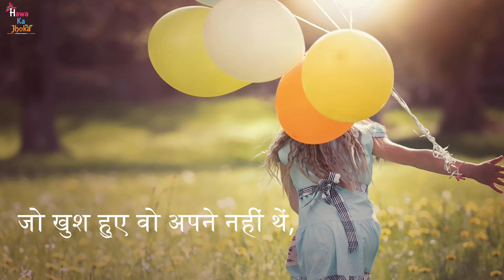Ye Waqt Hai Sahab Badlata Jarur Hai | Motivational Shayari | Hawa Ka Jhoka ✍️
खामोशियाँ ही बेहतर हैं,
शब्दों से लोग रूठते बहुत हैं…”

जिंदगी गुजर गयी….
सबको खुश करने में ..

जो खुश हुए वो अपने नहीं थे,
जो अपने थे वो कभी खुश नहीं हुए..

कितना भी समेट लो..
हाथों से फिसलता ज़रूर है..
ये वक्त है साहब..
बदलता ज़रूर है...!!

Follow Me ??

Aise Chup Hai Ki Ye Manzil Bhi Kadi Ho Jaise || Ahmad Faraz Shayari || Hawa Ka Jhoka ✍️

By:
Hawa Ka Jhoka